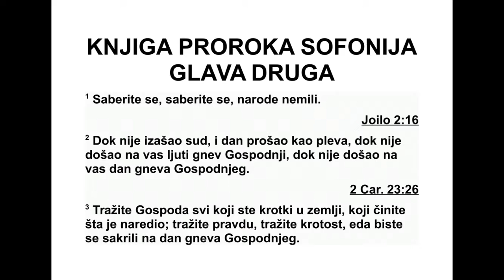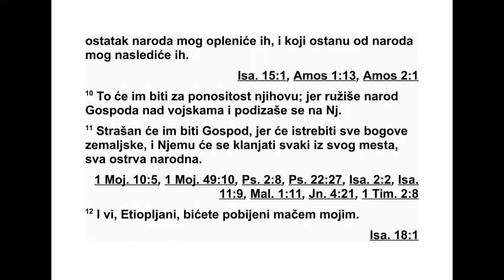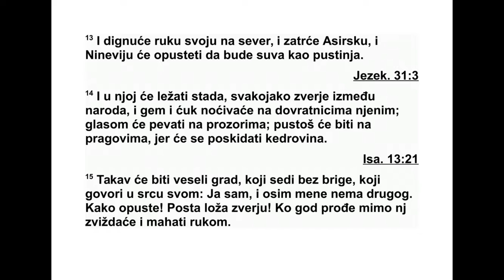KNJIGA PROROKA SOFONIJE GLAVA 2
„Скупи се, скупи се народе који немаш
стида! 2 Пре него што се изврши пресуда,
пре него што дан прође као плева на ветру,
пре него што дође на вас жестоки гнев Гос -
подњи, пре него што дође на вас дан гнева
Господњег, 3 тражите Господа, сви кротки
на земљи, који извршавате закон његов!
Тра жите праведност, тражите кротост, и
мож да ћете бити заштићени у дан гнева Гос -
подњег! 4 Јер ће Газа бити напуштена, Ас ка -
лон претворен у пустош. Азот ће у подне би -
ти протеран, Акарон ће из корена бити иш -
чу пан.”
5 „Тешко становницима приморских краје -
ва, народу херетејском! Ево Господње речи
против вас! Ханане, филистејска земљо,
униш тићу те, тако да у теби не буде станов -
ника. 6 Приморски крајеви постаће паш ња -
ци, с бунарима за пастире и каменим торо -
ви ма за овце. 7 Ти крајеви припашће пре ос -
талима од Јудиног дома. Ту ће они наћи па -
шу. У аскалонским кућама увече ће почи ва -
ти, јер ће Господ, Бог њихов, погледати на
њих и вратити њихов заробљени народ.”
8 „Чуо сам ругање Моавово и увреде си -
нова Амонових, којима су срамотили мој на -
род и охоло претили његовој земљи. 9 Зато,
тако ја био жив”, говори Господ над вој ска -
ма, Израелов Бог, „Моав ће постати као Со -
дом, а синови Амонови као Гомор, место об -
рас ло копривом, јама пуна соли, вечна пус -
тош. Они који су преостали из мог народа
оплениће их и остатак мог народа освојиће
их. 10 То ће им бити за понос њихов, јер су
се ругали народу Господа над војскама и
охо ло му претили. 11 Ја, Господ, страхом ћу
их испунити, јер ћу све богове земаљске не -
моћним учинити, и мени ће се људи кла ња -
ти, сваки са свог места, сва острва народа.”
12 „И ви, Етиопљани, ви ћете бити поби је -
ни мојим мачем.”
13 „Бог ће своју руку пружити на север и
уништиће Асирију. Ниневију ће у пустош
прет ворити, у без вод ни крај попут пустиње.
14 И усред ње лежаће крда, разне дивље
жи вотиње земаљске. И пеликан и бод љи ка -
во прасе ноћиваће међу главама стубова
ње них. Глас ће се чути на прозору. Пус то ше -
ње ће бити на прагу, јер ће он поскидати др -
вену оплату. 15 То је онај весели град који
је спокојно живео, који је у свом срцу го во -
рио: ‘Ја, и нико други!’ Како је постао стра -
шан призор и пребивалиште дивљих жи во -
тиња! Ко год прође поред њега у чуду ће
звиждати, одмахиваће својом руком.”